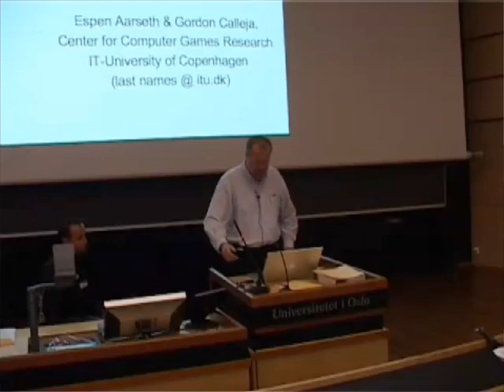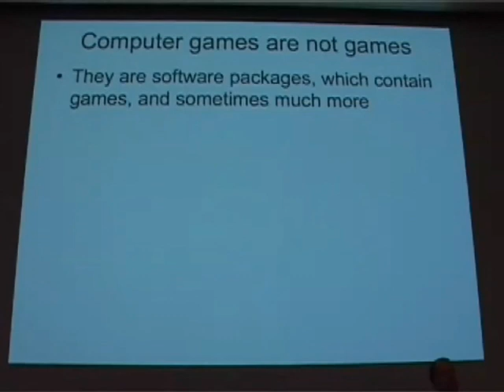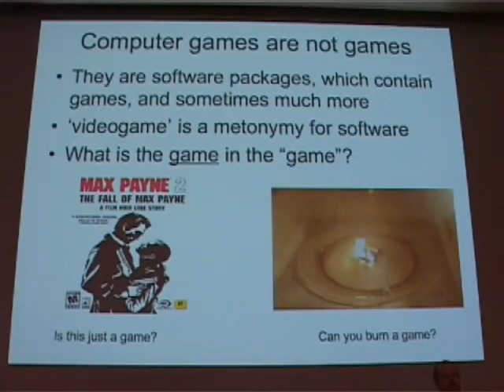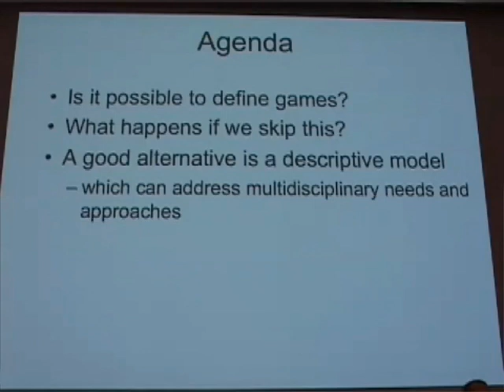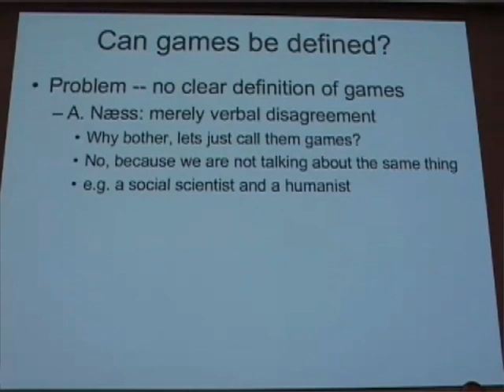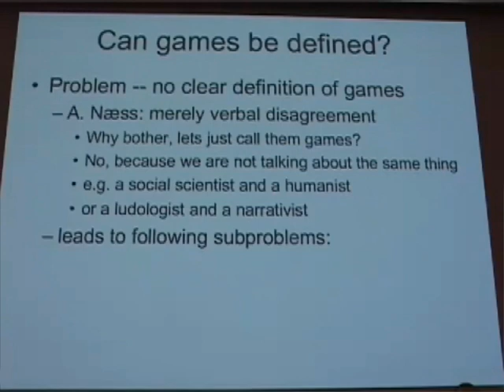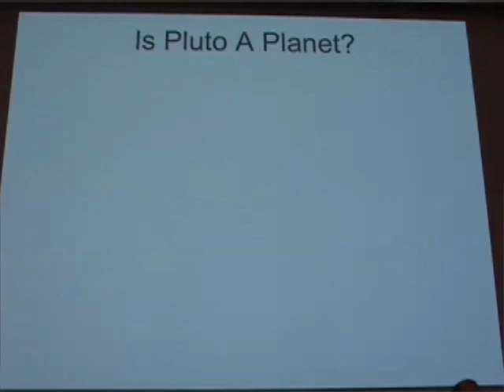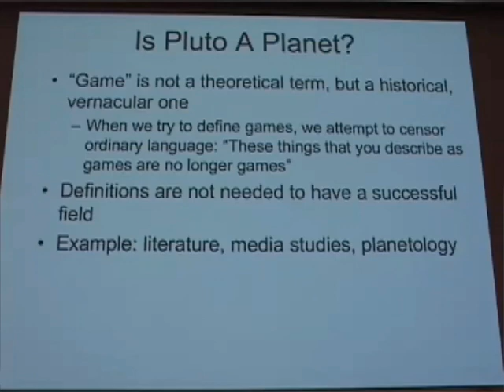PCG2009 - AarsethCalleja - The Word Game: The Ontology of an Undefinable Object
Lecture at the Philosophy or Computer Games Conference, Oslo 2009